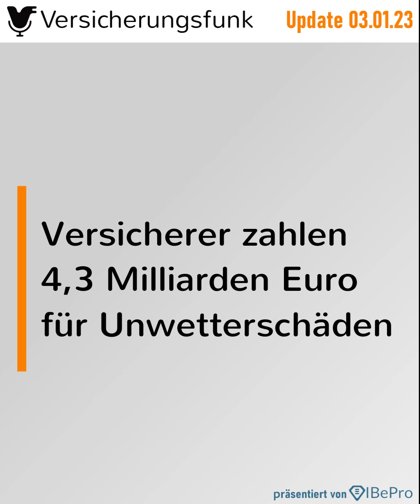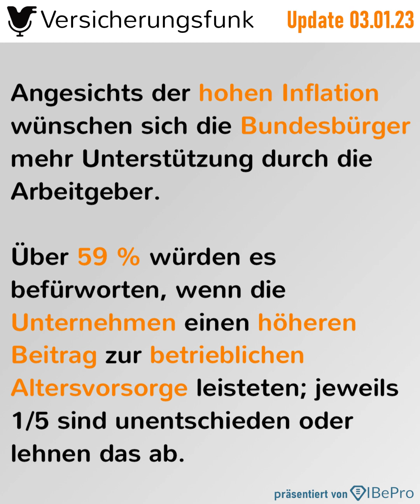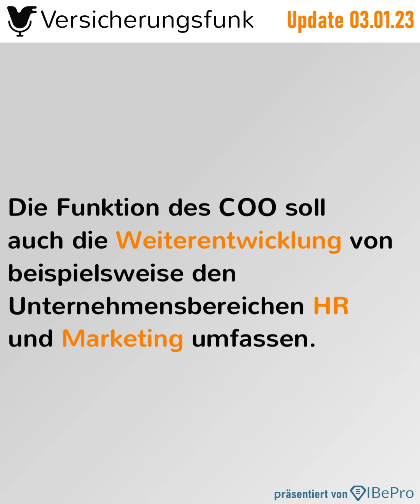Versicherer zahlen 4,3 Milliarden Euro für Unwetterschäden - VersicherungsfunkUpdate vom 03.01.2023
Im Versicherungsfunk Update für den 3. Januar erfahren Sie mehr zu folgenden Themen

1️⃣ Versicherer zahlen 4,3 Milliarden Euro für

2️⃣ PKV will Chipkarte durch Smartphone ersetzen

Privatversicherte sollen ab Mitte 2023 sogenannte digitale Identitäten erhalten können, die ihnen einen Zugang zu digitalen Services rund um ihre Gesundheit bieten. Dadurch sollen sich Versicherte mit dem Smartphone beim Arzt online einchecken und auch digitale Anwendungen wie die elektronische Patientenakte oder das elektronische Rezept nutzen können. Für die Umsetzung hat der Verband der Privaten Krankenversicherung Verträge mit der „IBM Deutschland GmbH“ und der Firma „Research Industrial Systems Engineering (RISE) Forschungs-, Entwicklungs- und Großprojektberatung GmbH“ abgeschlossen.

3️⃣ Forderung nach mehr betrieblicher

4️⃣ Talanx stösst Ungarn-Töchter ab

5️⃣ Artus Gruppe mit neuem COO

Daniel Heinzler übernimmt die Position des Chief Operating Officers der Artus Gruppe. Der 38-Jährige wird diese Position zusätzlich zum Amt des Chief Financial Officers (CFO) bekleiden, das er seit Anfang 2021 innehat. Die Funktion des COO soll auch die Weiterentwicklung von beispielsweise den Unternehmensbereichen HR und Marketing umfassen.

6️⃣ Königswege setzt auf BU-Expertenservice

Die Königswege GmbH vertraut ab so sofort in komplexen Leistungsfällen im Bereich Einkommensschutz auf die Expertise der BU-Expertenservice GmbH. Alle angeschlossenen Vermittler können künftig auf das Experten-Knowhow der Leistungsfallprofis aus dem fränkischen Kronach zurückgreifen. Die auf die bundesweite Zusammenarbeit mit Finanzdienstleistern spezialisierten Versicherungsberater zählen seit Jahren zu den bekanntesten Dienstleistern für dieses Segment. Das Unternehmen der SCALA Finanzgruppe vertritt als Rechtsdienstleister die Interessen der Mandanten im möglichen Leistungsfall.